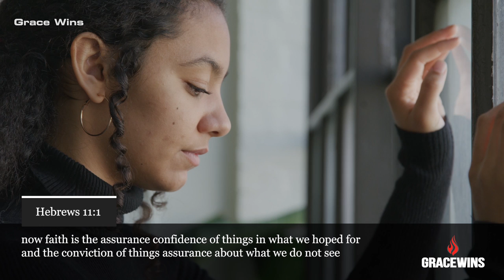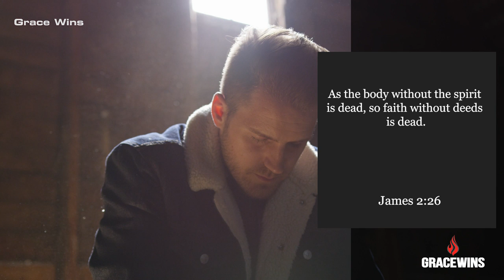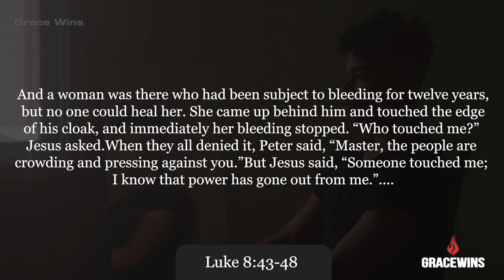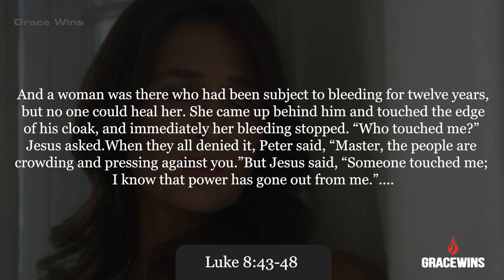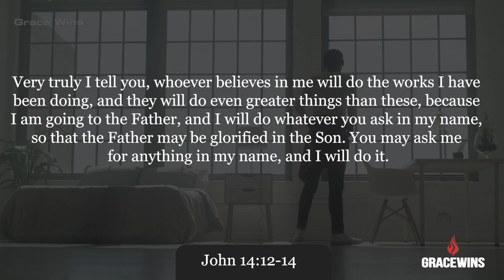Faith Must Be Put Into Action For It To Come Alive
Jeremiah 32:27

►This is an original video created and narrated by Grace Wins Team.

⚫️ The footage and music used in this video are licensed.